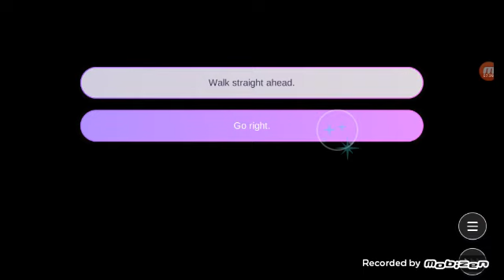Part 3 of the sea event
I'll be doing shutouts at the beginning of these types of videos from now on, so if you want a shoutout type it in the comments! ♡ ya'll!